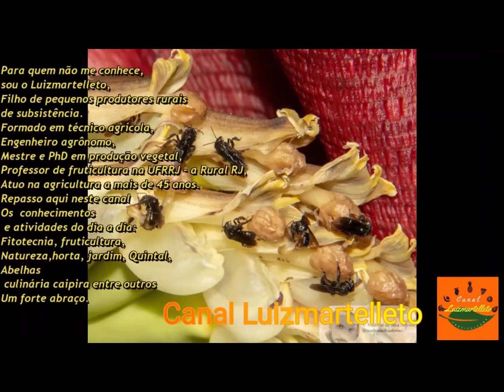Prof. Martelleto: Entenda e faça a gravioleira produzir muitos frutos graúdos Annona muricata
Biologia Floral da Graviola
Polinização artificial